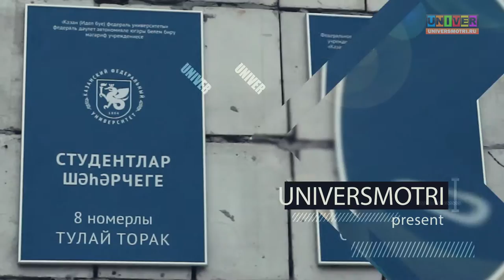Открытие общежития №8 Казань КФУ 15 февраля 2016